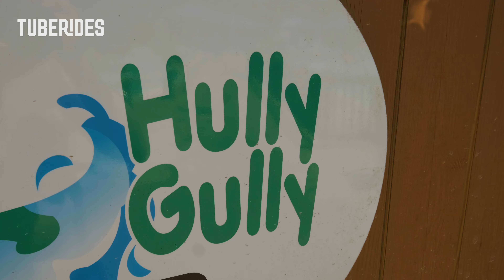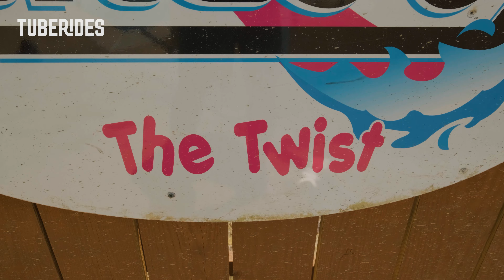Jammin' Jukebox TURBO Water Slide Complex | Water Country USA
These are the Jammin' Jukebox water slides at Water Country USA in Williamsburg, Virginia, United States. The three enclosed body slides serve as replacement for the old Peppermint Twist body slides. The attraction is located in the Rock-N-Roll Island area which was closed for maintenance when we visited the park for the first time in 2022.

Type: 3x TurboTWISTER
↔ about 200ft / 60 m per slide
Manufactured by: ProSlide